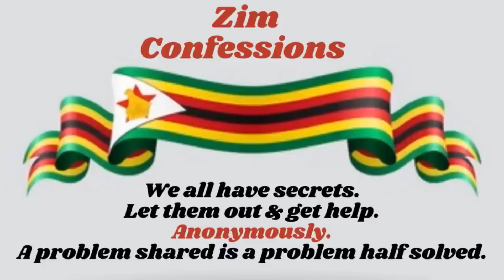Ndakatanga Kuita Bonde NeBenzi Ndine 12 Yrs | Best Car Insurance Quotes For Small Business Tutorial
Ndakatanga Kuita Bonde NeBenzi Ndine 12 Years| Best Car Insurance Quotes For Small Business Tutorial